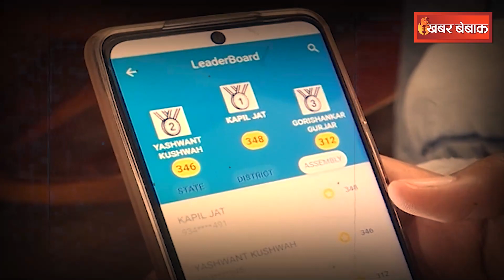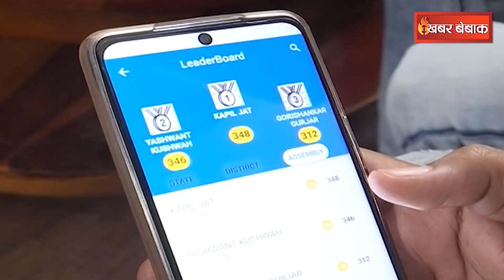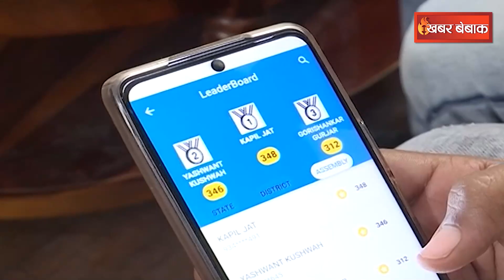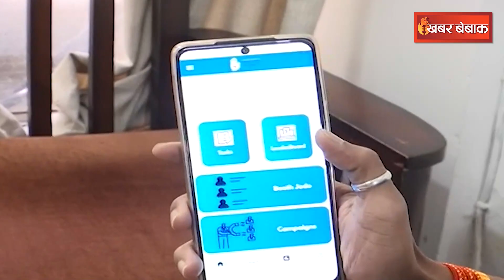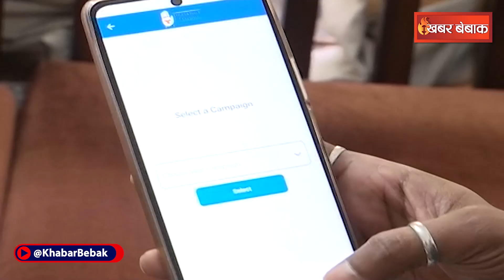Congress रख रही अपने पदाधिकारियों पर नज़र, App के जरिए हो रही कदम कदम की मॉनिटरिंग